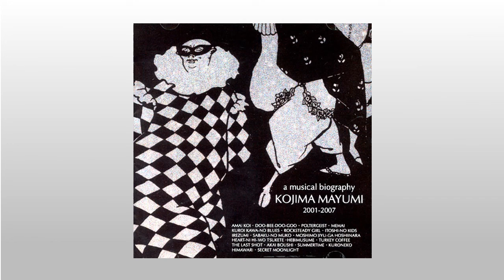Kojima Mayumi 甘い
- Kojima Mayumi